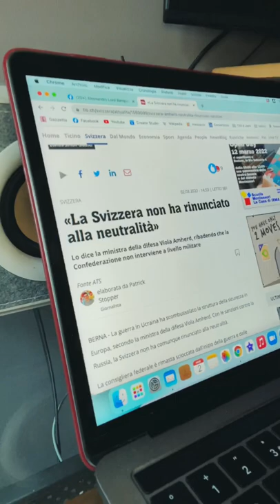Adiós a la NEUTRALIDAD suiza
Después 731 años ADIÓS a la neutralidad suiza, aplicando sanciones a Rusia, habiendo hospedado amablemente el dinero de los malandros del mundo, rehusándose repetidamente de entrar a la Unión Europea por lo mismo, ahora en 2022 cedió, desde 1291….
Que tristeza, ojalá todo el conflicto termine pronto para el bien del pueblo ucranio y del suizo.